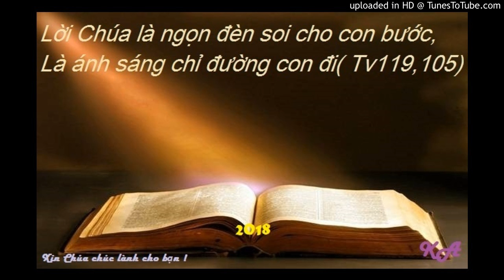Bài đọc 23-1-2018